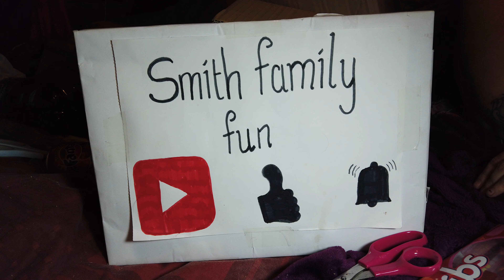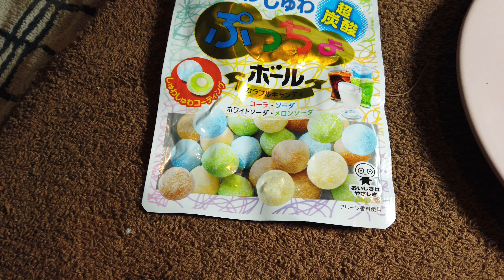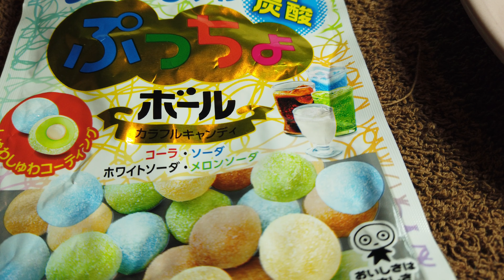Taste testing Japanese soda sweets